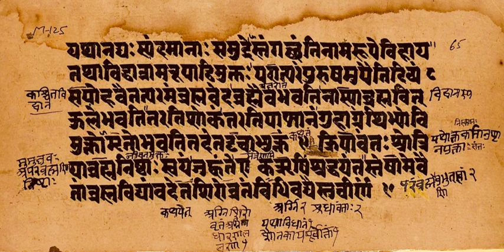Mundaka Upanishad | Wikipedia audio article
- Socrates

SUMMARY
The Mundaka Upanishad (Sanskrit: मुण्डक-उपनिषदत्, Muṇḍaka Upaniṣad) is an ancient Sanskrit Vedic text, embedded inside Atharva Veda. It is a Mukhya (primary) Upanishad, and is listed as number 5 in the Muktika canon of 108 Upanishads of Hinduism. It is among the most widely translated Upanishads.It is a poetic verse style Upanishad, with 64 verses, written in the form of mantras. However, these mantras are not used in rituals, rather they are used for teaching and meditation on spiritual knowledge.The Mundaka Upanishad contains three Mundakams (parts), each with two sections. The first Mundakam, states Roer, defines the science of "Higher Knowledge" and "Lower Knowledge", and then asserts that acts of oblations and pious gifts are foolish, and do nothing to reduce unhappiness in current life or next, rather it is knowledge that frees. The second Mundakam describes the nature of the Brahman, the Self, the relation between the empirical world and the Brahman, and the path to know Brahman. The third Mundakam expands the ideas in the second Mundakam and then asserts that the state of knowing Brahman is one of freedom, fearlessness, complete liberation, self-sufficiency and bliss.Some scholars suggest that passages in the Mundaka Upanishad present the pantheism theory.
In some historic Indian literature and commentaries, the Mundaka Upanishad is included in the canon of several verse-structured Upanishads that are together called as Mantra Upanishad and Mantropanishad.